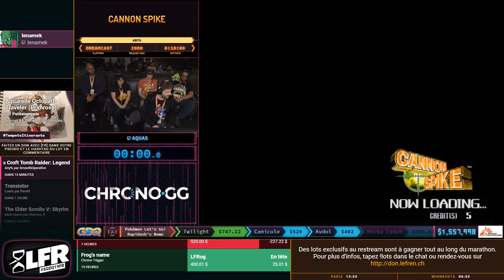Cannon Spike en 8:19 (Any%) [SGDQ19]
Speedrunner : Aquas
Commentateur : lenamek